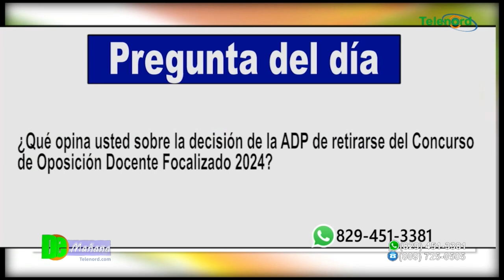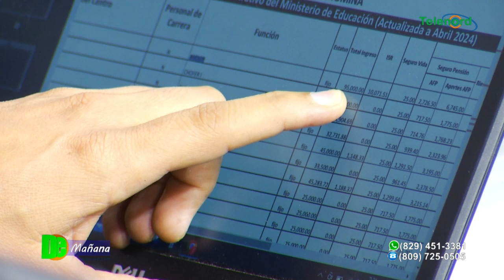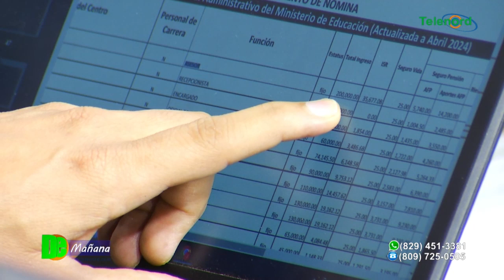MINERD reacciona ante retiro de la ADP del concurso de Oposición Docente